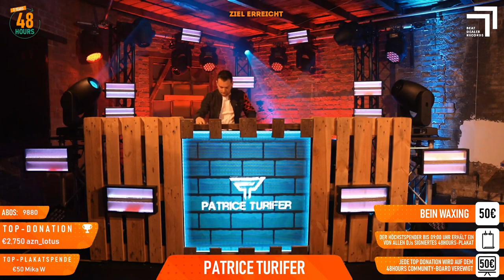PATRICE TURIFER | 48HOURS - Deutschlands No. 1 DJ-Show auf YouTube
Wir präsentieren euch das Set von Patrice Turifer bei 48HOURS - Deutschlands No. 1 DJ-Show auf YouTube! 48 DJs spielten vom 18.03. bis 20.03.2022 ganze 48 Stunden NONSTOP in eurem Wohnzimmer LIVE! Warst du dabei?

48HOURS – DEUTSCHLANDS NO. 1 DJ-SHOW AUF YOUTUBE!
48 STUNDEN - 48 DJs - LIVE & IM STUDIO
presented & hosted by Justin Pollnik

48HOURS ist das erfolgreichste DJ-Show-Konzept im deutschsprachigen Raum. Über 1,3 Millionen YouTube- & Twitch-Zuschauer schalteten bereits bei virtuellen Auftritten von VIZE, Harris & Ford, Mike Candys, Anstandslos & Durchgeknallt, Jerome, LIZOT, Neptunica, JNSPTRS, KYANU, Lunax, NOISETIME, Justin Pollnik, Die Gebrüder Brett, Anastasia Rose uvm. ein! ⭐️